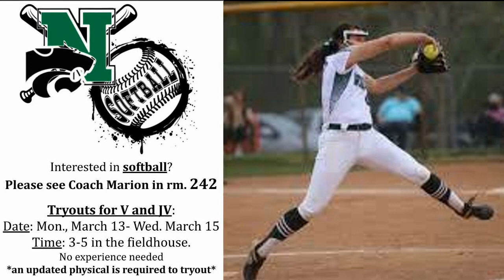3-8-23 Cat's Eye News